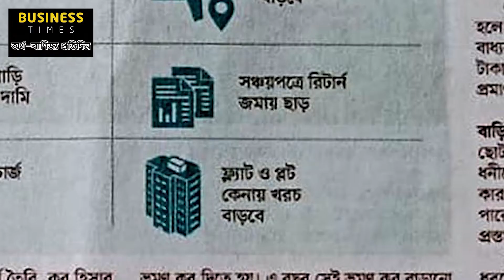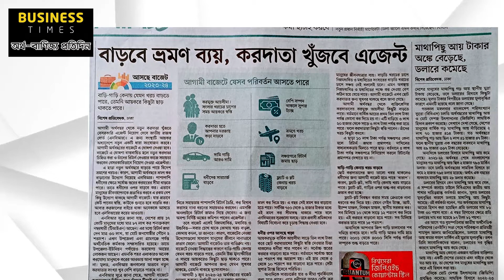বাড়বে ভ্রমণ ব্যয়, করদাতা খুঁজবে এজেন্ট। আজকের সকল তাজা খবর। অর্থ-বাণিজ্য প্রতিদিন।